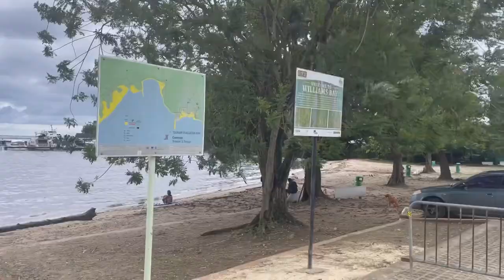The Shocking State of Chagauramas Board Walk 😰😱 | Chagauramas Beach Trinidad | Trinidad Youtuber